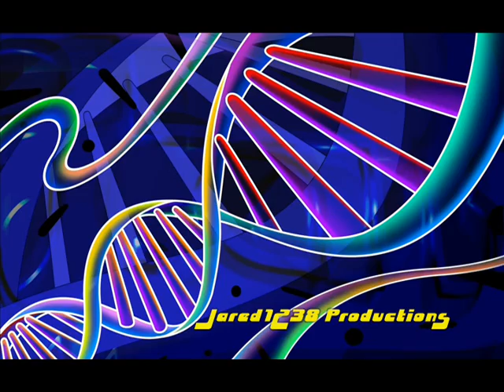My Pictures Slideshow 9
Digital Backgrounds and Neon! Lots of cool pictures and backgrounds in this SUPER AWESOME THEME!